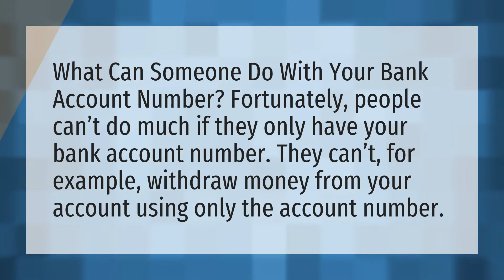Can someone take money out of your bank account with account number?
Routing Number Card • Can someone take money out of your bank account with account number?